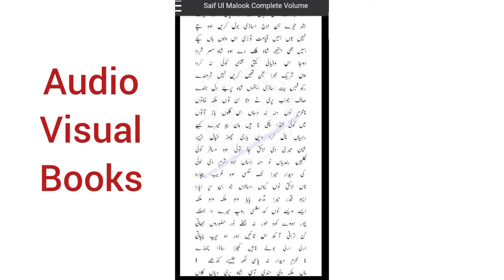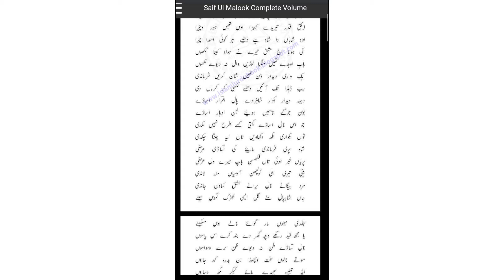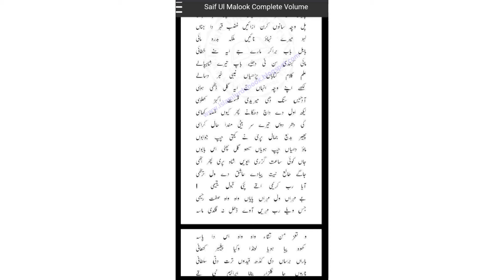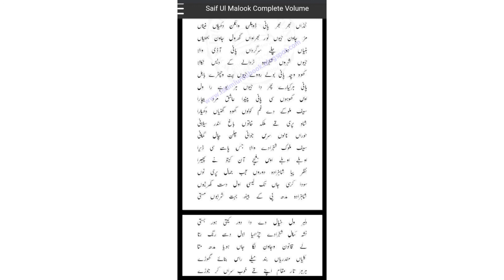Saif ul Malook|| kalaam Mian Muhammad Baksh|| Video 13